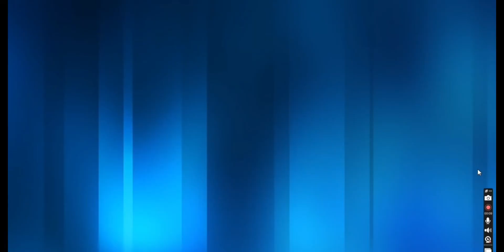I Trolled Players In Roblox Brookhaven...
This was wierd and funny at the same time and I hope you find something funny in the video cuz it was funny ngl. We are close to 10k subscribers so lets get there sooner than enough to get to our final goal 100k yessir!!
-8BitGames5

LINKS TO ROBLOX PAGES!!!

LINK TO MY FANCY MERCH YESSIR!!!